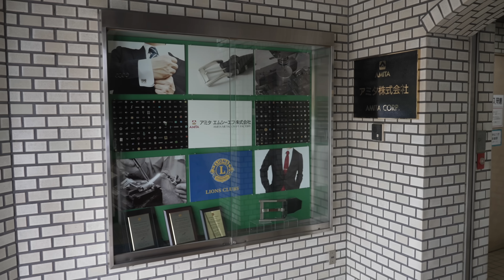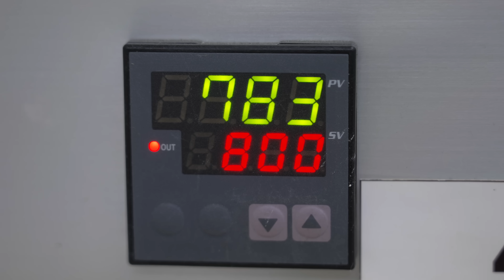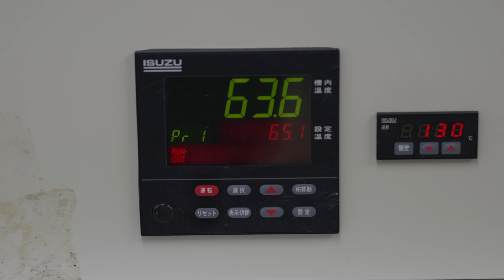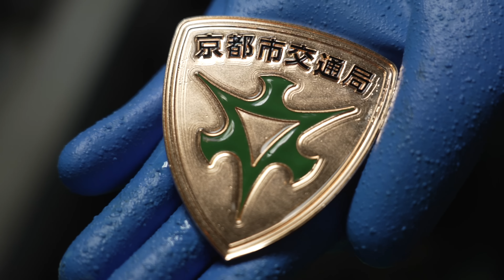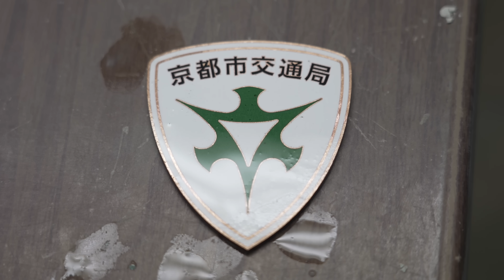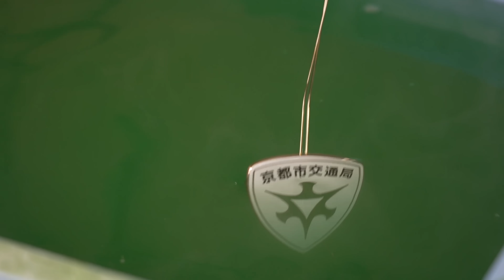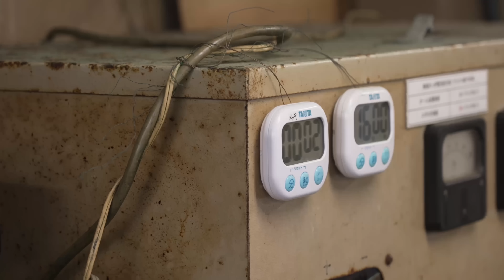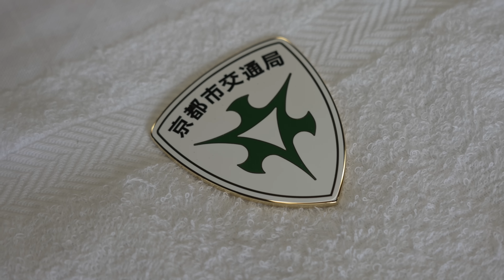京都市交通局の七宝焼エンブレムを作るプロセス。日本の職人が作るオーダーメイド高級エンブレム。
👁 アミタ エムシーエフ株式会社